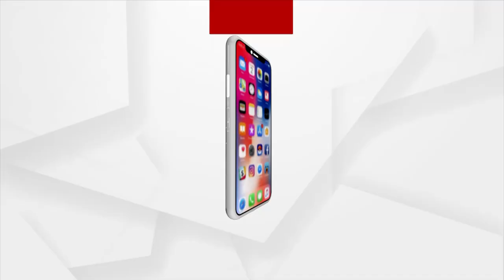ଟ୍ରକ ଡ୍ରାଇଭର ଉପରେ ପୋଲିସର ଦବଙ୍ଗରିରି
ଟ୍ରକ ଡ୍ରାଇଭର ଉପରେ ପୋଲିସର ଦବଙ୍ଗରିରି । ବିଚ୍ ରାସ୍ତାରେ ବିନା କାରଣରେ ମାଡ଼ ଅଭିଯୋଗ । ଯୁକ୍ତି ତର୍କର ଭିଡିଓ ହେଲା ଭାଇରାଲ । ପୋଲିସର ଜୁଲମ ବିରୋଧରେ ମାଲଗୋଦାମ ଥାନା ଅଧିକାରୀଙ୍କୁ ଭେଟିଲେ ଓଡ଼ିଶା ଡ୍ରାଇଭାର ମହାସଂଘର କର୍ମକର୍ତ୍ତା